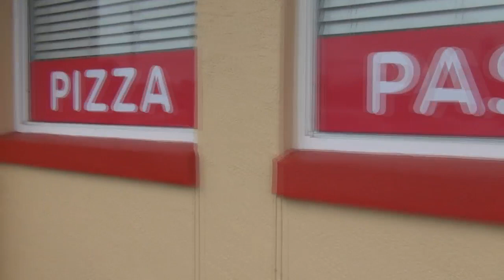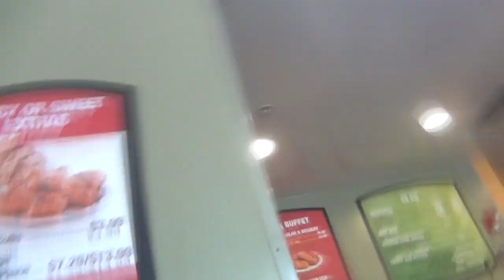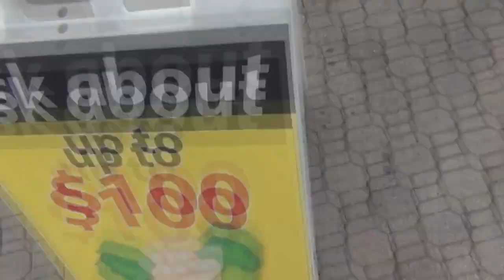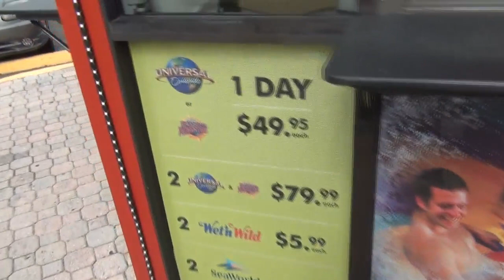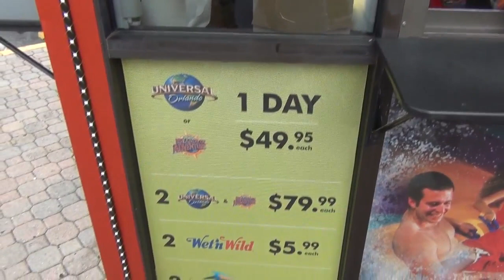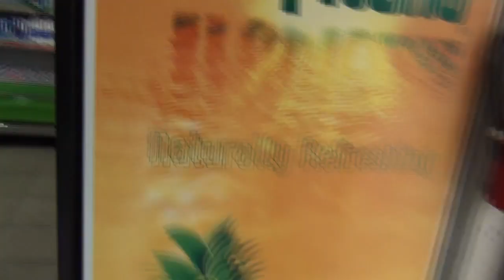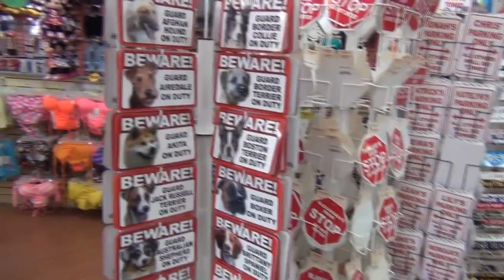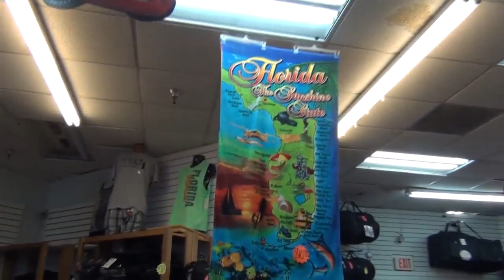Америка Обед с Маргаритой Шоппинг Сувениры из Флориды 17.04.2014